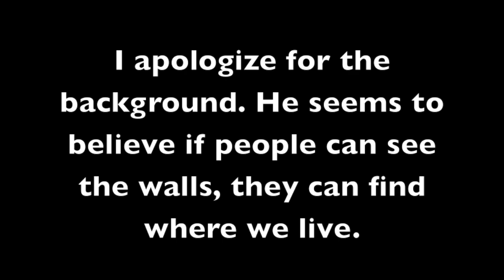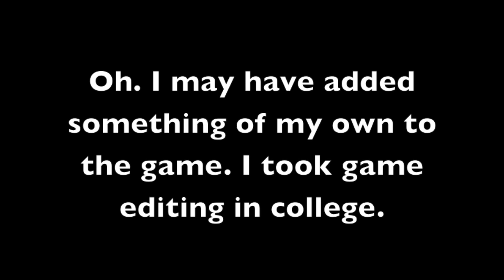Hull Plays Slender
His reactions are quite different than one would expect.